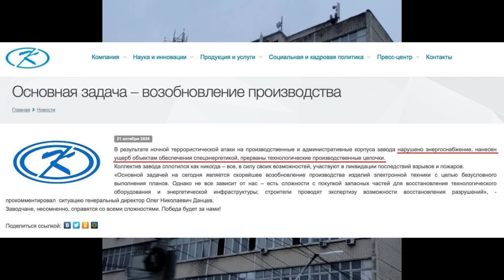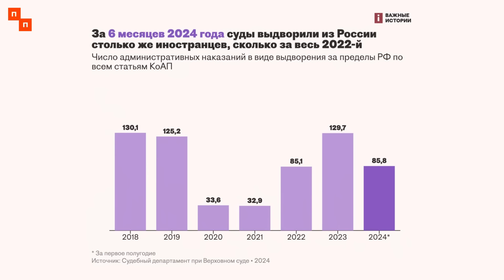Суданские боевики, которых финансирует Москва по ошибке сбили самолёт Ил-76 с россиянами на борту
В Судане был сбит грузовой самолет из Объединенных Арабских Эмиратов, экипаж которого частично состоял из россиян. Об этом пишут Суданские СМИ. Утверждается, что самолет Ил-76 был сбит в районе Малха. По одной из версий, на борту находилось оружие.

Поддержать Om TV:
BTC - bc1q9h2r267ry99pfs38cyceyglu3ayrsalyr9u48z
ETH - 0xa4e62Aeb9970f28F57fB2CEfE9D26b3690e388De